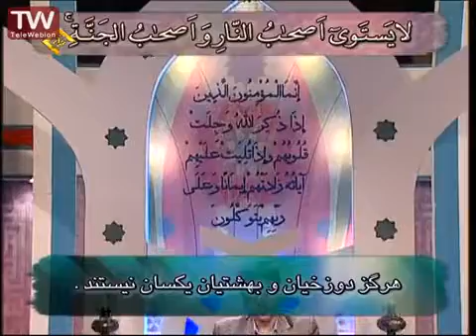تلاوت باصوت سوره حشر +متن و ترجمه -حسین قلعه نویان Quran reciting with text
قرائت مجلسی قرآن مجید سوره حشر با متن و ترجمه فارسی قاری: حسین قلعه نویان
Quran reciting, Reciter: Hussein Ghalenoeyan